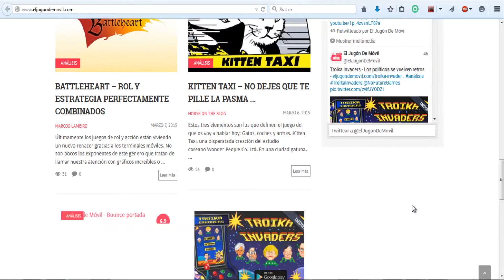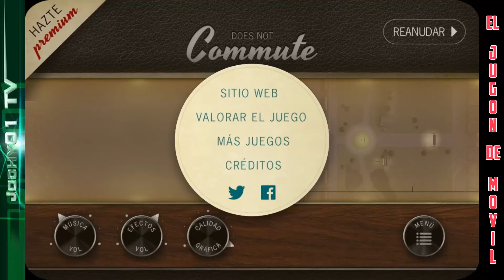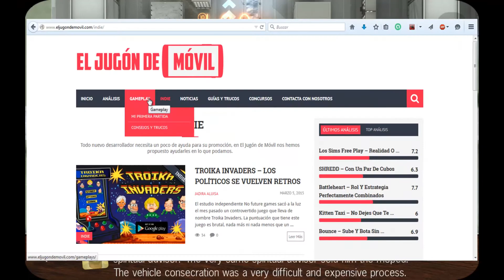El Juego Android Recomendado - Does Not Commute [EJDM]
Un juego bastante adictivo sin publicidad y gratuito en el cual tendremos que trazar diferentes circuitos para los diferentes integrantes de la misma ciudad que curiosamente les da por salir al mismo tiempo y tomar caminos iguales o parecidos... :D, otra obra maestra de Mediocre Games.

Requiere: 2.3 y superiores.
Peso: 39MB.
Genero: Carreras
Puntuación Playstore: 4 de 5